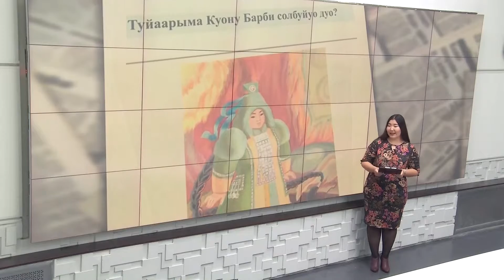Анонс: Читайте в свежем номере газеты "Саха сирэ". 10.11.2015 г.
Свежий номер газеты «Саха сирэ» от 25 ноября 2015 года представляет корреспондент "Эдэр саас" Айтана Аммосова.